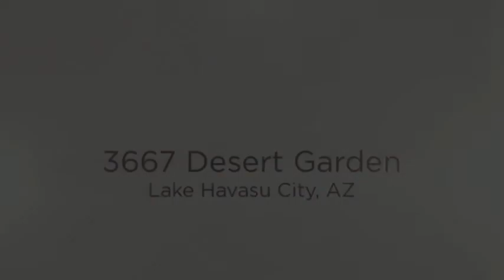3667 Desert Garden - Lake Havasu City, AZ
Incredible Lake Havasu property that backs to Equestrian area.  3667 Desert Garden - Lake Havasu City, AZ.